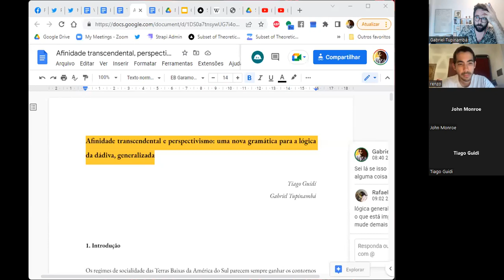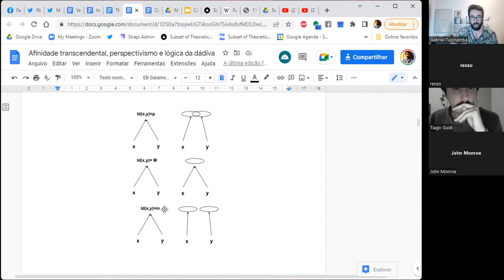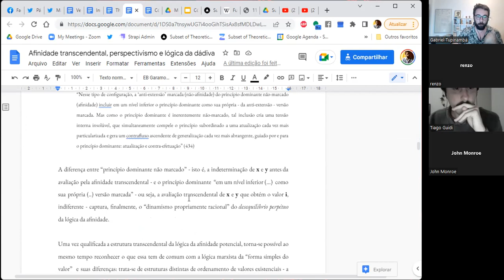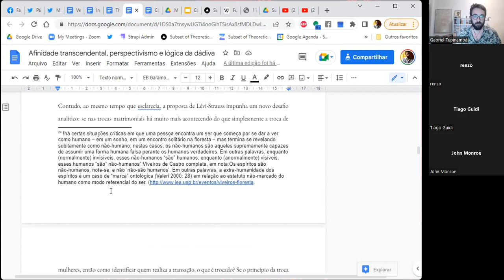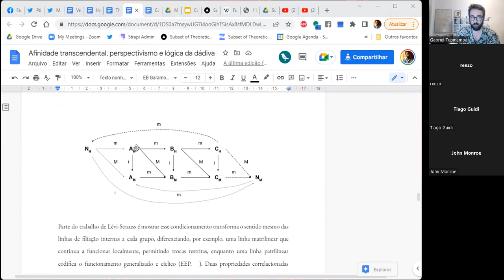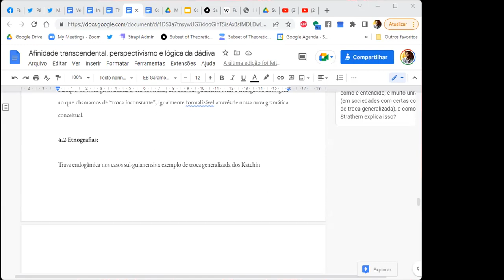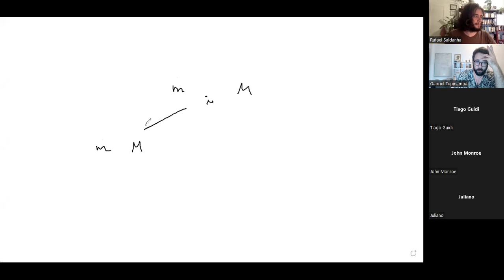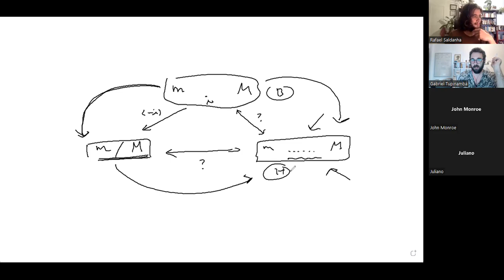On transcendental affinity and the logic of the gift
An informal presentation of the current draft of a paper formalizing some crucial ideas from Lévi-Strauss and Eduardo Viveiros de Castro. Portuguese draft of the paper available upon request.

00:00 - Main presentation
1:19:10 - Break
1:26:00 - Further discussion